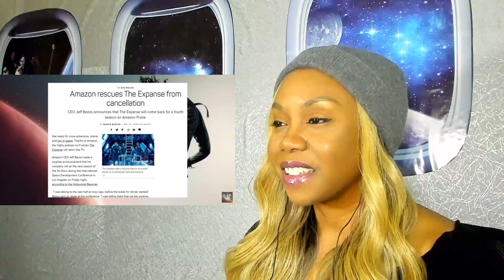THE EXPANSE Seasons 3 Behind-the-Scenes Reaction & Fun Fan Videos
🎬 Here’s my reaction to some behind-the-scenes fun stuff related to season 3 of The Expanse 😂

⏰  TIMESTAMPS ⏰

0:00 - Intro
0:46 - Spoiler warning
1:03 - About the COMMENT SECTION
1:45 - My reaction to “The Expanse Season 3 Explained!”
31:03 - My reaction to “Adam Savage Talks to The Expanse’s Wes Chatham!”
47:22 - My reaction to “Bosmang Camina Drummer - The Expanse - For Beltalowda!”
51:46 - My reaction to “(The Expanse) Cotyar Ghazi || One Last Mission”
56:34 - My reaction to “The Expanse Cast Reveals Their True Selves”
1:03:43 - My reaction to “The Expanse Crack 2”
1:12:12 - My reaction to “Why The Expanse is AWESOME”
1:19:35 - Conclusion thoughts

❇️ Wanna watch my unfiltered Expanse reactions?

I’m deeply thankful for every single one of you who watch my videos.